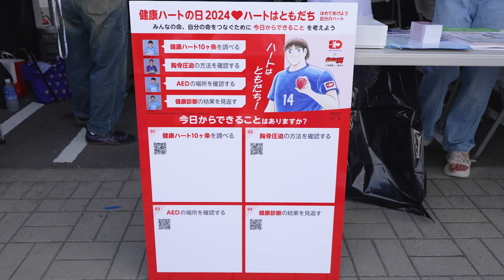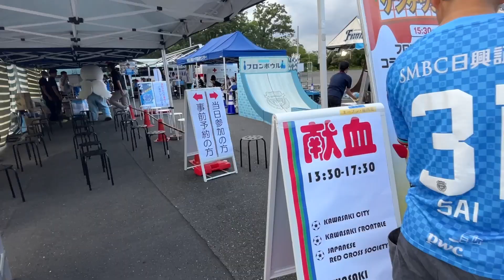【Jリーグ× 健康ハートの日 2024】川崎フロンターレVSヴィッセル神戸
Jリーグ× 健康ハートの日 2024
「ハートはともだち～ほめてあげよう、自分のハート～」
2024年度もＪリーグ協力のもと、全国のスタジアムで「健康ハートの日」についての発信を目的としたイベントを実施致しました！！

本日は、8月7日(水)に開催された川崎フロンターレVSヴィッセル神戸の試合前に、Uvanceとどろきスタジアム by Fujitsにおいて健康ハートの日特別企画ブースを展示した様子を動画にしました。